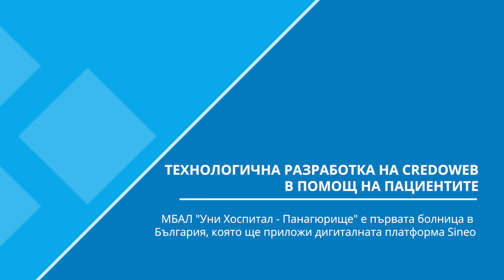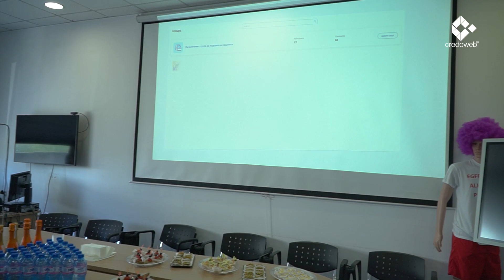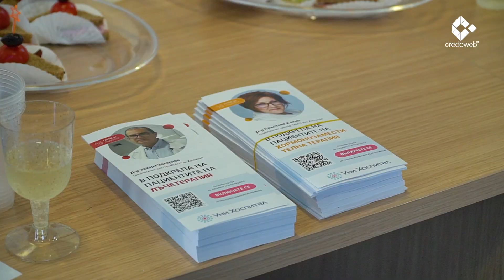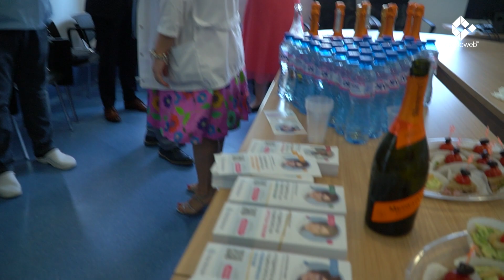Представяне на Sineo в Уни Хоспитал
Иновативна онлайн платформа за пациенти стартира в Онкологичния център